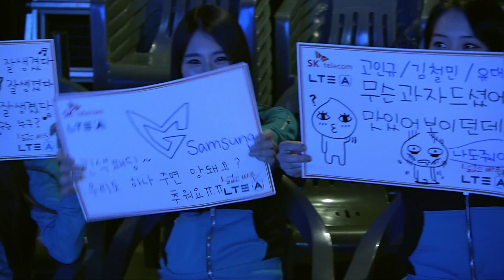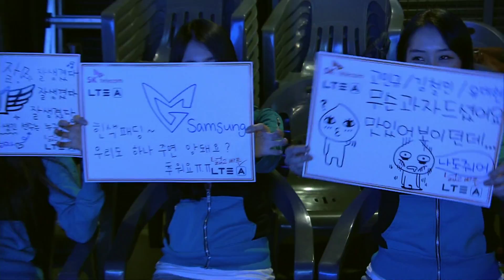[SPL2014] FanTaSy(SKT1) vs RorO(SAMSUNG) Set2 Out-Boxer -Esports, SPL2014